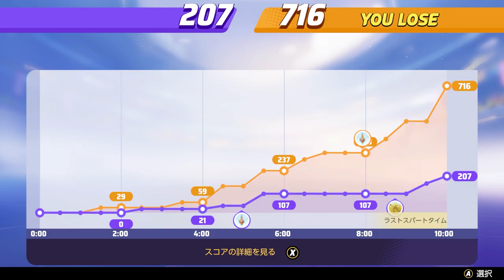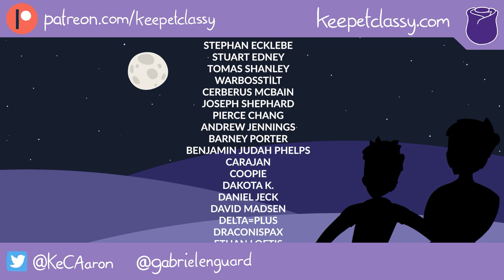Pokemon Unite Japanese Network Test (Switch Gameplay)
Unite, it's like League of Legends but with Mon! Who needs English! Just Guess

Intro/Outro created by
Thumbnails created by @KeCAaron